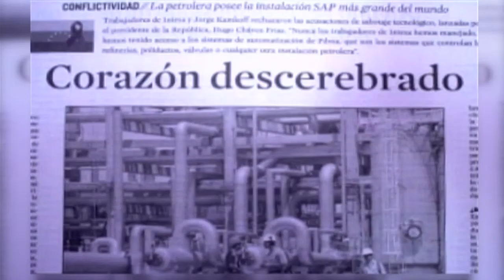Repetición de "El Rescate del Cerebro de PDVSA" - 01 de marzo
Este domingo 01 de marzo repetiremos el documental: "El Rescate del Cerebro de PDVSA", al cumplirse 12 años de la restauración plena del sistema informático de la industria petrolera del país